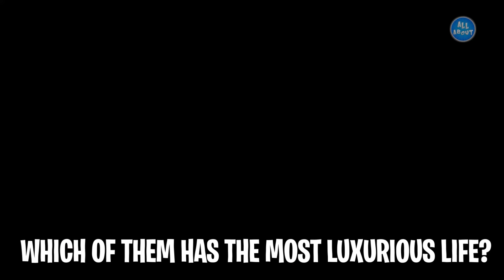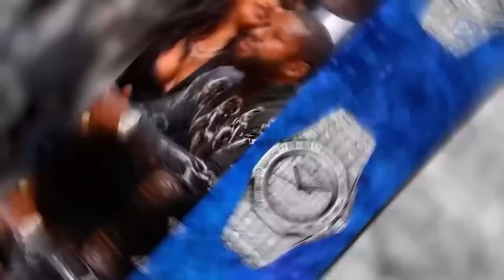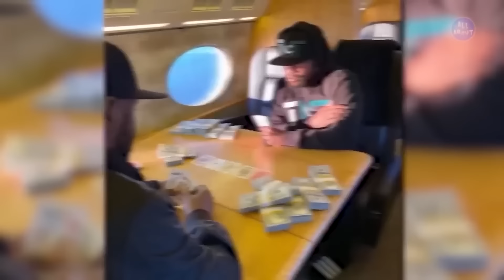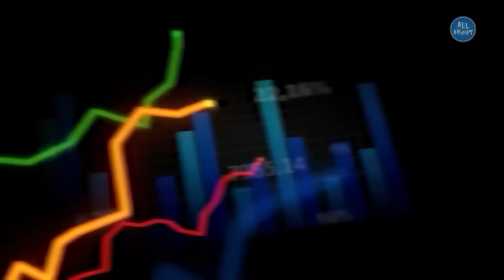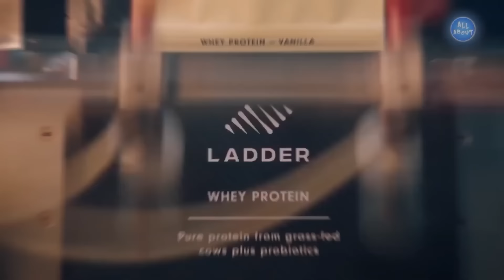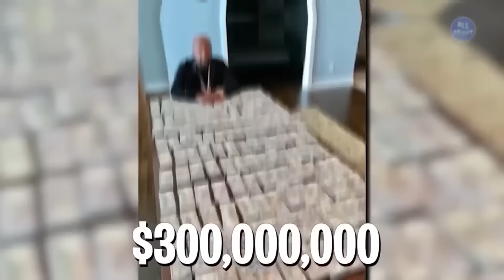Floyd vs LeBron James - LIFESTYLE BATTLE